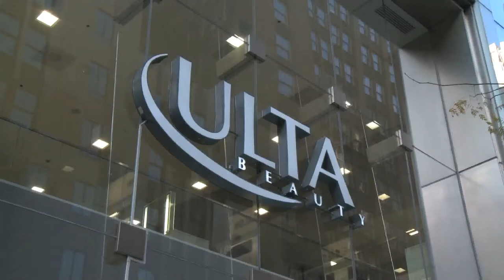Backstage Beauty Episode 3 : Bright Eyes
This time I'm going double time with my beauty pick of the week! Check out my favorite serums for bright eyes from Peter Thomas Roth and Dermalogica!